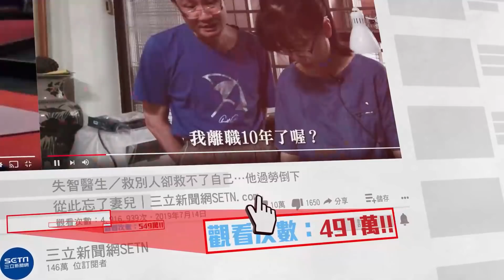讓狗狗幫你揪出新冠肺炎！專家稱每小時可篩檢300人次｜三立新聞網 SETN.com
動物健康 寵物健康 狗 生物學 病毒學 COVID-19大流行#肺部疾病#冠狀病毒#健康#疾病和狀況#傳染病